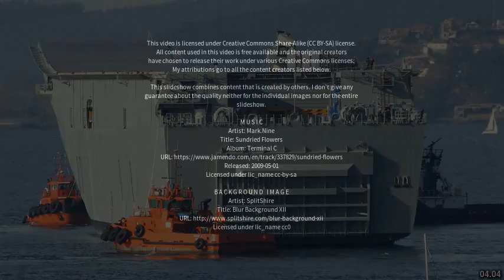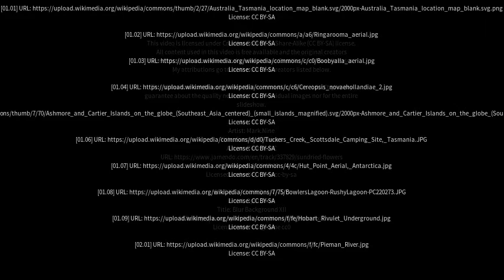Best places to visit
Best places to visit - Ringarooma (Australia) Best places to visit - Slideshows from all over the world - City trips, nature pictures, etc.